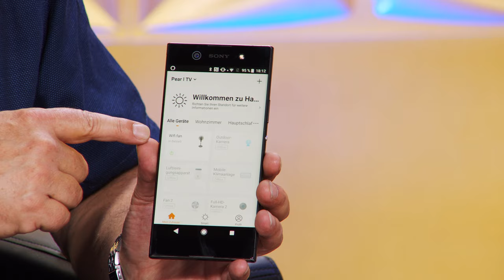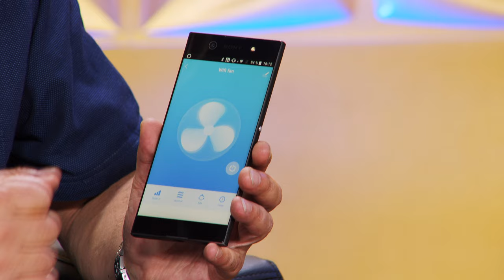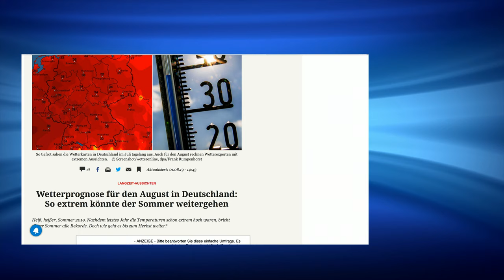Eine frische Brise auch im Wohnzimmer genießen! Mit Vivien Konca bei PEARL TV (August 2019) 4K UHD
In diesem Video zeigen Vivien Konca und Ralf Janssen alles rund um Ventilator WiFi.

Sichler Ventilator WiFi: WLAN-Standventilator, 37 cm, 60 W, für Siri, Alexa & Google Assistant (Alexa Ventilator)

* Höhenverstellbar und mit neigbarem Kopf
* Ausschalt-Timer mit bis zu 10 Stunden Laufzeit
* Gratis-App "Elesion" für weltweite Steuerung
* Auch per Sprachbefehl steuerbar

Sichler Alexa Ventilator, Ventilator Alexa kompatibel

Sorgen Sie an heißen Tagen für eine angenehme Brise: auch per Sprachbefehl

- Ventilator Alexa kompatibel

Erfrischende Luftbrise ganz nach Wunsch: Stellen Sie die gewünschte Höhe zwischen 80 und 100 cm ein. Richten Sie den Kopf individuell aus. Wählen Sie aus 3 Geschwindigkeits-Stufen. Und auf Wunsch lassen Sie den Ventilator sogar um 90° schwenken.

Ausschalt-Timer für bis zu 10 Stunden Laufzeit: Legen Sie in 1-Stunden-Schritten fest, wie lange Ihr Lüfter arbeiten soll. So schalter er abends automatisch aus, wenn Sie zu Bett gehen. Oder am Ende eines Arbeitstages im Büro oder der Werkstatt.

Behalten Sie per App "Elesion" die volle Kontrolle: Steuern Sie alle Funktionen auch bequem mit Ihrem Smartphone und Tablet-PC - auch von unterwegs!

Automatisieren Sie Ihr Smart Home: Koppeln Sie auch andere kompatible Geräte mit der App und steuern Sie alles zentral - direkt über Ihr Smartphone!

Extra-sicher: Das robuste Schutzgitter verhindert Verletzungen an Katzenpfoten, Hundeschnauzen und Kinderhänden.

* Großer Rotor mit Ø 37 cm, Kopf in 5 Stufen neigbar
* In der Höhe verstellbar: ca. 80 - 100 cm
* 3 Geschwindigkeits-Stufen
* Zuschaltbare Oszillation: 90°
* Ausschalt-Timer: bis zu 10 Stunden Laufzeit (einstellbar in 1-Stunden-Schritten)
* Einfache Bedienung über 4 Tasten für Modus und Timer
* Gratis-App "Elesion" für iOS und Android: für weltweite Steuerung
* Kompatibel mit Amazon Alexa und Google Assistant: Lüfter per Echo, Echo Dot, Google Home und kompatiblen Lautsprechern per Sprachbefehl steuern
* Auch kompatibel zu Siri von Apple: Sprachbefehle und damit verbundene Aktionen sind direkt per iPhone und iPad konfigurierbar sowie nutzbar
* Automatische Funktionen programmierbar, z.B. zum Schalten mehrerer Geräte gleichzeitig, zum Schalten des Lüfters nach Außen-Temperatur u.v.m.
* Farbe: schwarz
* Luftdurchsatz: 53,39 m³/Min.
* Serviceverhältnis: 1,22 (m³/Min.)/Watt
* Luftgeschwindigkeit: 2,9 m/Sek.
* Lautstärke: 60,8 dB
* Leistungsaufnahme Betrieb: 60 Watt, Stand-by: 0,34 Watt
* Stromversorgung: 230 Volt (Eurostecker)
* Große Standfläche: Ø 39 cm
* Gewicht: ca. 4,35 kg
* Ventilator VT-600.app inklusive deutscher Anleitung - Außerdem relevant oder passend zu: Klimageräte und Ventilatoren, Turmventilator, Zeitschaltuhr, Luftkühler, Schalter, Samsung, Handys, Kabel